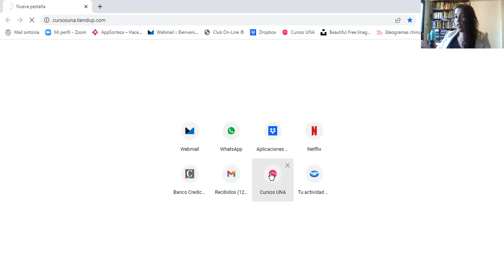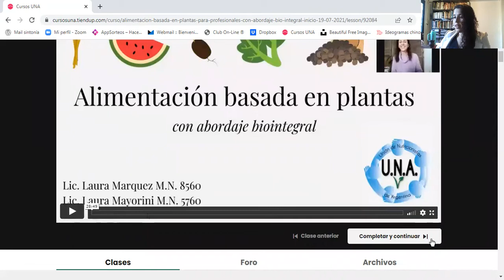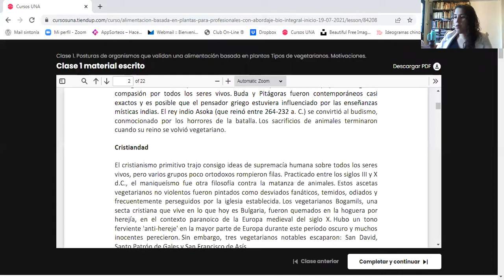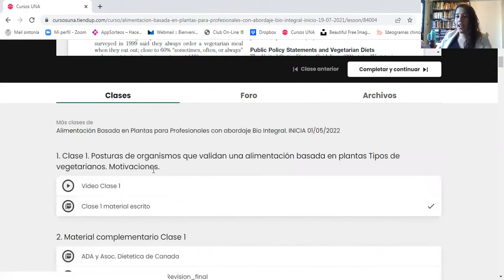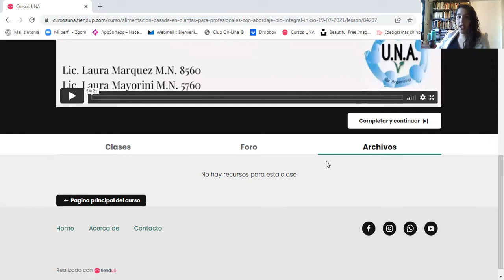Como usar la plataforma de cursos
Te explicamos como usar nuestra plataforma, el foro, la visualización de las clases y la descarga de archivos